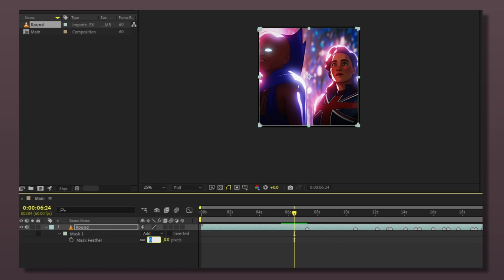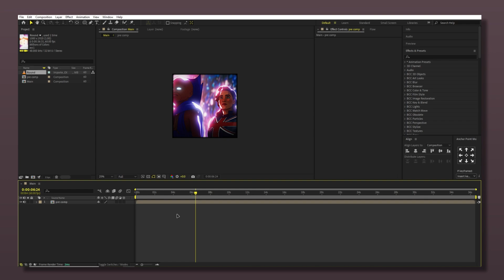Square border like tiktok edits; after effects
this video covers all basic to advance tiktok effect such as making rounded edges for your edits

    Please only use email, if there is an emergency, thanks

Similar search keywords :
round edges like tiktok
tiktok new ratio
tiktok edit square border
sqaure borders like tiktok
how to make edits with rounded boarders
round borders for edits
after effects round border tutorial
END